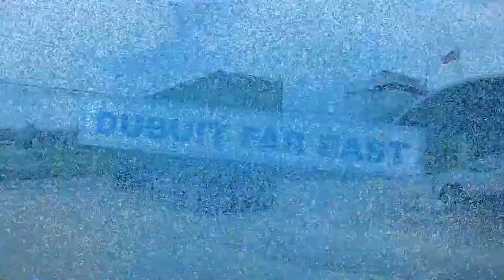Dubuit Far East Packaging & Shipping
Dubuit Far East export world wide with the best care and quality to ship your machines.